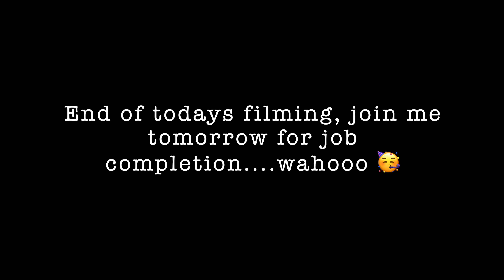PUSHING ME TO MY LIMIT!! TOUGHEST Paint Removal I've Faced To Date!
Paint Removal From Brickwork, Cambridge UK.

Welcome all to another weekly video of me cleaning stuff. In this video I face the most challenging paint removal job i've taken on so far. I'm not going to explain it all here, as I go through all that in the video.
Come and join me on this challenging brick clean. Cheers, Nick.